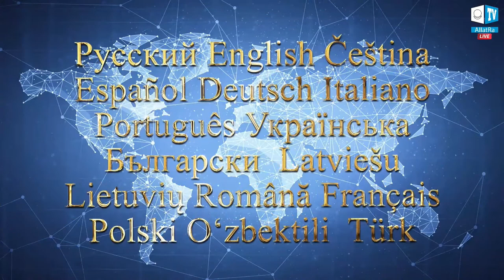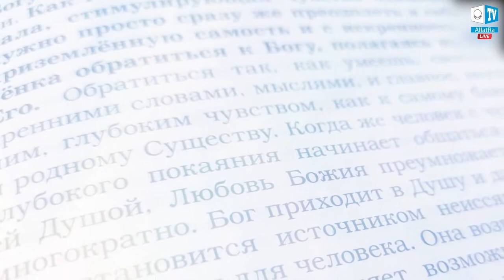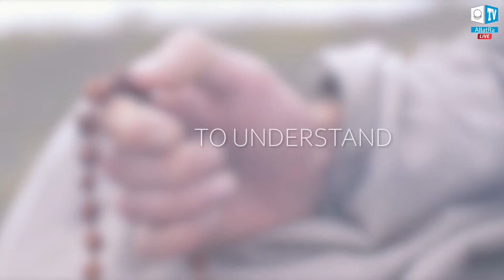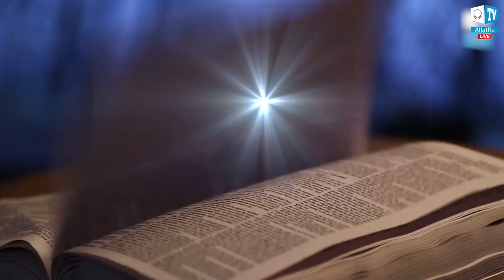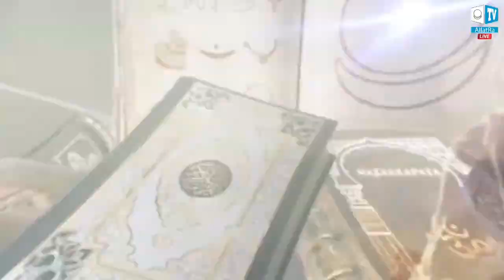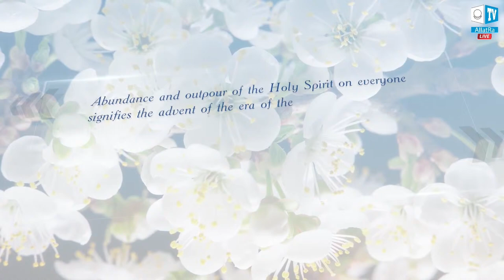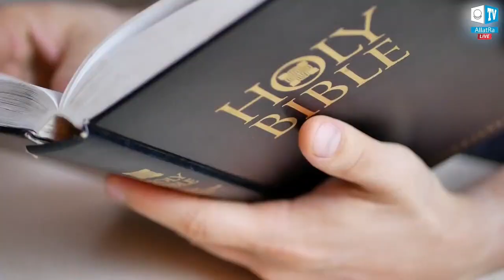The Primordial Knowledge - An Incredible Gift to Humanity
We live in a unique time when the primordial Knowledge has been brought into the world in purity and integrity. They were brought by prophets at different times, but were lost or hidden from people. Today we have the opportunity to connect with this unique and invaluable knowledge and thanks to it to find true freedom and true Life!

Programmes with the participation of Igor Mikhailovich Danilov provide answers to intimate questions about the meaning of human life, about the structure of the world, about the importance of uniting people to build a creative society. These programmes have become an incredible support and inspiration for millions of people of different nationalities and beliefs. Many scientific experiments, international projects, conferences, and round tables have been based on them.

The annual International Solidarity Week will start with a live broadcast dedicated to programs with Igor Mikhailovich Danilov which bring the Truth back to the world in its purity.
Let's watch excerpts from these significant programmes together, and listen to people from around the world share their insights and discoveries after watching them.

We invite everyone to join the international online conference "Creative Society. What the Prophets Dreamed of," which will be held on March 20, 2021